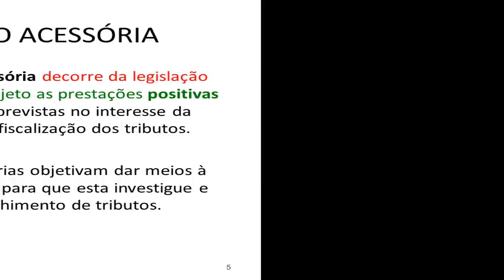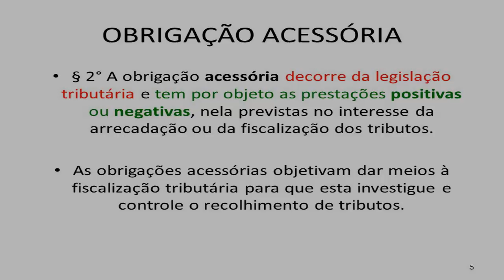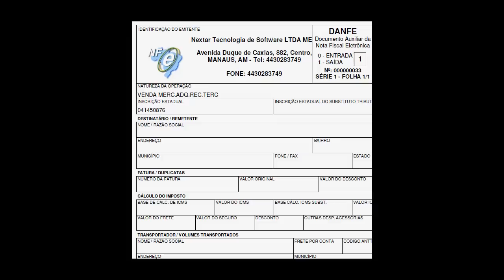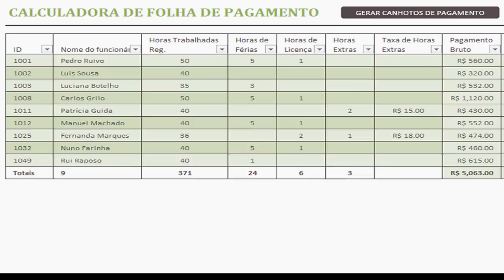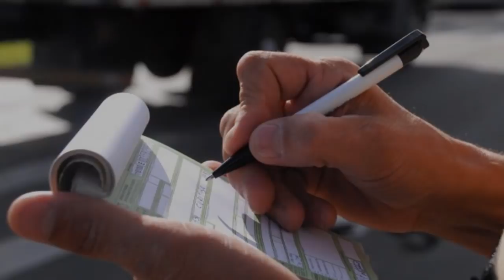🔴 O que é obrigação acessória ?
Saiba a diferença de Obrigações principais e Obrigações acessórias: entenda de uma vez por todas o  que você precisa saber sobre elas